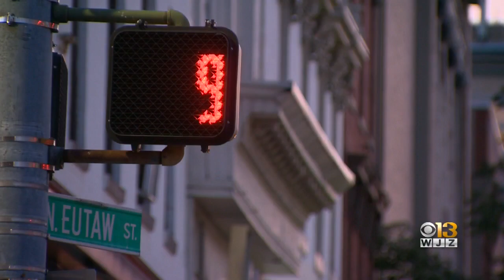17-Year-Old Fatally Shot In Baltimore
After a shooting earlier Sunday afternoon near Lexington Market, three more were reported throughout Sunday evening, police said, one of them fatal.